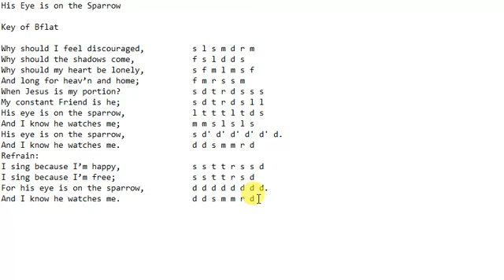Tonic solfa of "His eye is on the sparrow" Hymnal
Solfa notation of "I sing because i'm happy" hymnal. His eye is on the sparrow